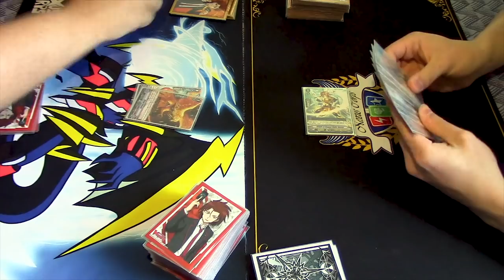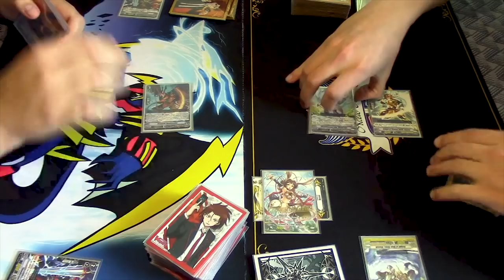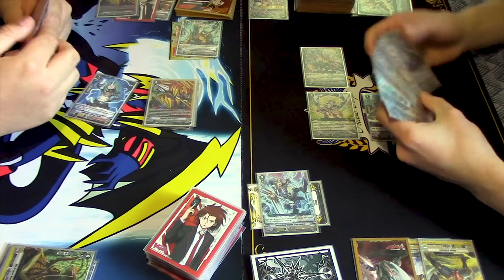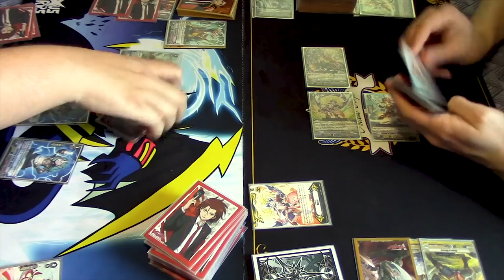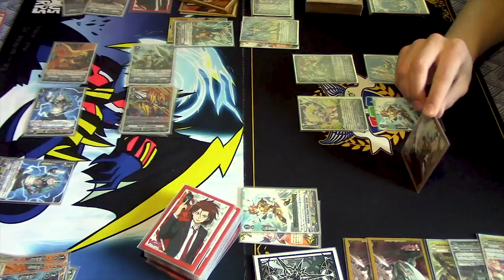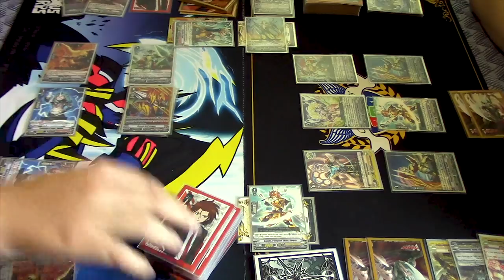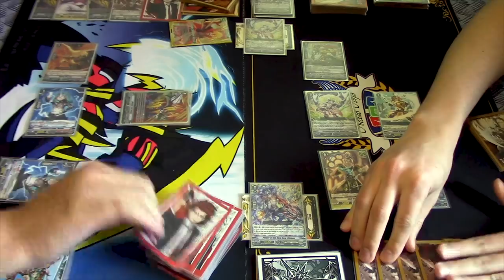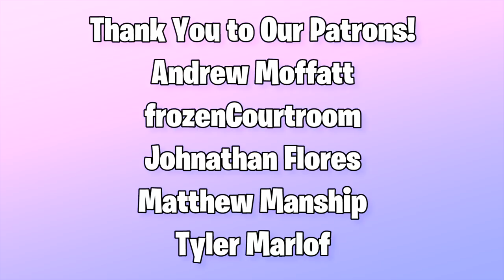Narukami (Detonix) Vs. Gold Paladin (Ezel) GAME 2! | Standard | Cardfight!! Vanguard (V Series)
Game 2 of Jose using Narukami Vs. Richard using Gold Paladin! Enjoy the fight!